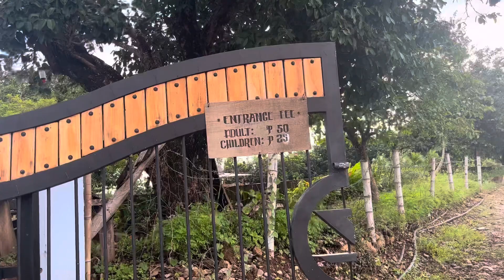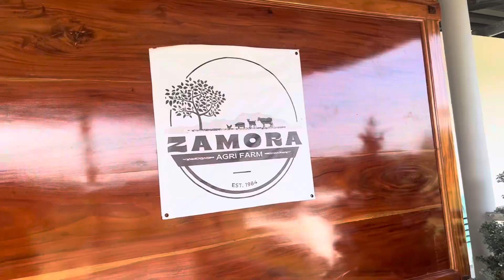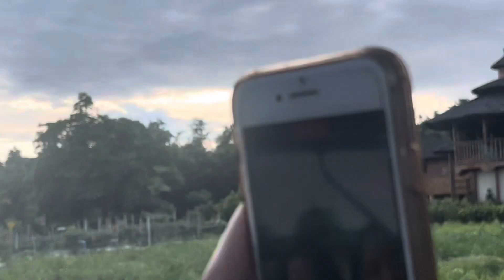FARM TOUR @ZAMORA AGRI FARM | Relax & Unwind | JOSIE OLSSON ❤️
Visit now guys sa wala pa nakaanhi sa @Zamora Agri Farm located at Zamboanguita Negros Oriental.